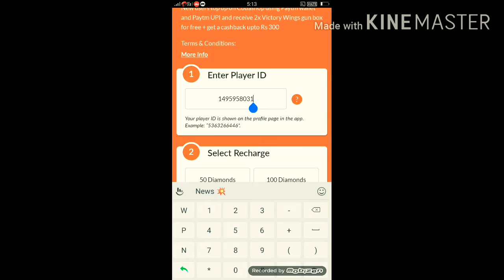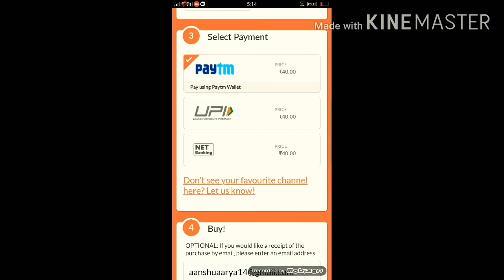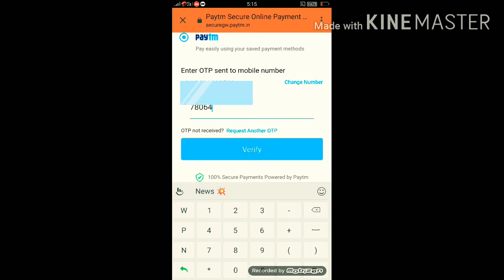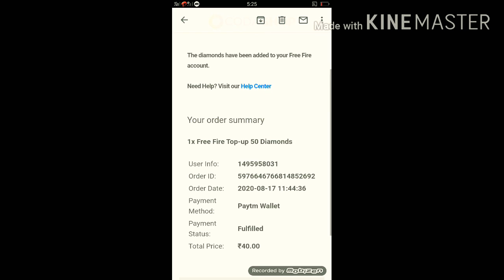Who did we top up in free fire with paytm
In game name= ꧁Yo᭄ĶŘÏ§HÑÃᴮ
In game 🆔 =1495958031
Booyah app 🆔 =12252766
Who to top up diamond with paytm, net banking, UPI, CODA SHOP
CODA SHOP LINK=https://
Yo guys I'm here and your watching YO gamer 2020 channel this video so late because I am not able to upload videos regularly sorry but if you like please live like and subscribe to channel for more and more videos and for suggestions you will be get into comment section.
What is free fire.
Garena Free Fire (also known as Free Fire Battlegrounds or Free Fire) is a battle royale game, developed by 111 Dots Studio and published by Garena for Android and iOS. It became the most downloaded mobile game globally in 2019, the game received the award for the "Best Popular Game" by the Google Play Store in 2019.

Garena Free Fire - Wikipedia

Developer: 111dots Studio

Publisher: Garena

Mode(s): Multiplayer

Engine: Unity